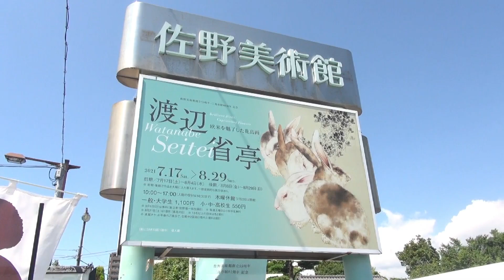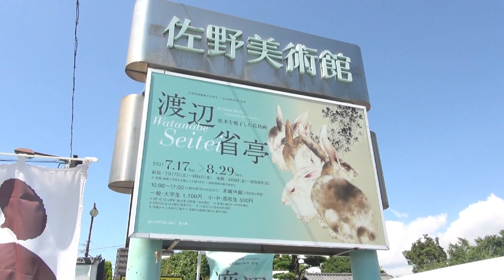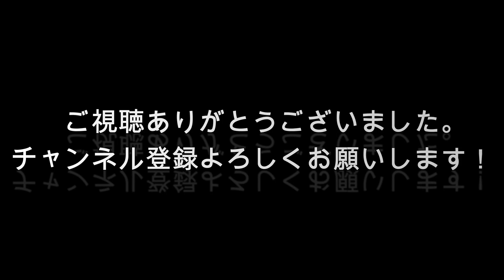静岡県三島市の佐野美術館で日本画家、渡辺省亭の展覧会を見に行きました！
車や草刈り機の騒音に注意して下さい。